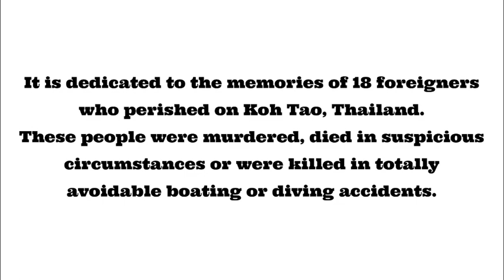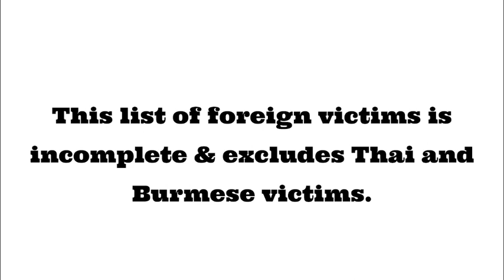Koh Tao Death Island 18 victims remembered on 20th anniversary of murder of Ian Jacobs of Birmingham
This video marks the 20th anniversary of the little known murder of Ian Jacobs on 15 January 2000.  Ian came from Sutton Coldfield, Birmingham UK.  He was 35 years of age.

It is also a dedication to the memories of 17 other foreign victims of Koh Tao, Thailand who were either murdered, died in suspicious circumstances or killed in totally avoidable boating or diving accidents.  The author of this list of 18 does not pretend that it is complete.  In addition, the many Thai and Burmese victims have been omitted.

They are a Japanese tourist and a Californian man, Anthony Cardullo also known as Tony Lotus who owned the highly successful "Lotus Bar" on Sairee Beach.

Further information about victims of Koh Tao is available at the Facebook page "KOH TAO DEATH ISLAND"

I read all the comments posted under my videos so please feel free to say to say whatever is on your mind.  I just ask that the comments are kept civilized.